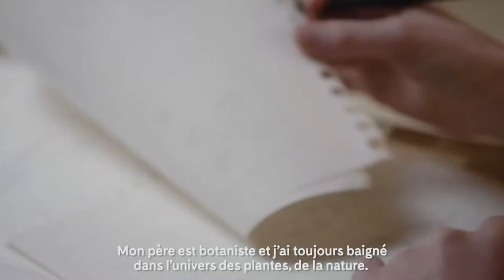Les feuilles fraîches - Histoire(s) des sens | L'Occitane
Si la nature inspire Sarah dans ses créations, ce n’est pas un hasard ✏️ 🌿 ! Son amour pour les plantes lui a été transmis par son père. D’ailleurs, il y en a une qu’elle porte tout particulièrement dans son cœur depuis l’enfance : la verveine.
Comme Sarah, on adooore sentir nos soins à la verveine 😍  ! Et vous, vous aimez ce parfum plein de fraîcheur ? Vous l’avez déjà essayé ?

Crédits : Agence Billy (agence) Paf Paf Prod (production), Marie Vinay (réalisatrice), Nicolas Wujek (chef op), JR Coste (son), Clio Lesbros (stylisme), Claire Gil (Groomer), Mimi, Sarah, Melissa

Obtenez les dernières informations et avis sur nos produits en vous inscrivant à notre chaîne YouTube

En 1976, Olivier Baussan a fondé L'Occitane en Provence pour donner vie à sa vision d'une marque de produits de beauté naturels basée sur le pouvoir des plantes. Des ingrédients locaux et exotiques l'ont inspiré à créer des produits de beauté naturels et biologiques de première qualité pour les soins du visage, capillaires et cutanés. Ceux-ci incluent des produits de beauté naturels comme les crèmes pour visage, mains et corps, les huiles essentielles, les parfums et les produits cosmétiques pour hommes.

L’Occitane en Provence ne se résume pas seulement aux produits cosmétiques naturels pour les soins de la peau, du visage et capillaires mais œuvre aussi à rendre le monde meilleur à travers différents projets caritatifs. Parcourez la chaine YouTube officielle de L’Occitane pour trouver des astuces de beauté naturelle, des vidéos tutorielles, les tendances beauté, et les dernières infos sur la Fondation L’Occitane!